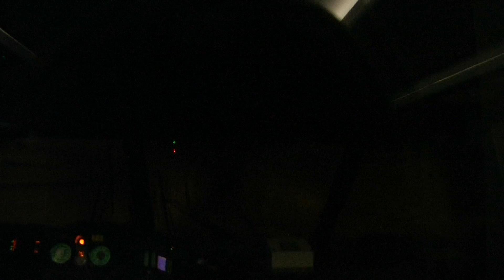【前面展望】特急・かもめ 諫早ー長崎②【783系・長崎行き】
次のダイヤ改正で、長崎からいったん姿を消す783系かもめです。